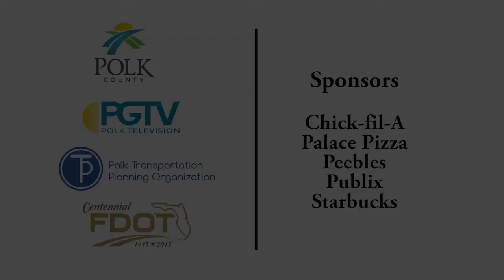Know Your Legislators #4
Host Hedy Weddington talks with Rep. John Wood and Neil Combee.  To see more videos like this, go to the PGTV webpage